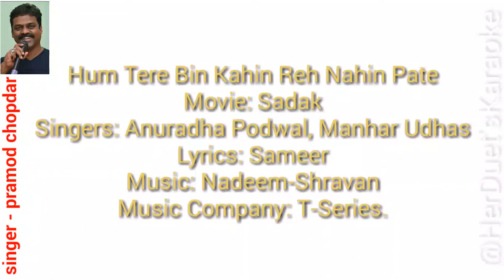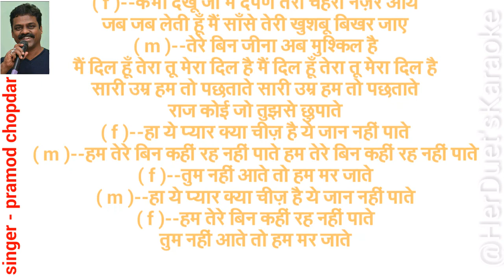Hum tere bin kahin reh nahin pate - Sadak - clean and free karaoke with lyrics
Hum tere bin kahin reh nahi pate - sadak - clean & free karaoke
Hum Tere Bin Kahin Reh Nahin Paate Lyrical Video || Sadak || Sanjay Dutt, Pooja Bhatt

Presenting "Hum Tere Bin Kahin Reh Nahin Paate" Full Lyrical karaoke  VIDEO Song in the voice of Anuradha Paudwal, Manhar Udhas from Hindi movie "Sadak" starring Sanjay Dutt, Pooja Bhatt on T-Series Classics.

Song - Hum Tere Bin Kahin Reh Nahin Paate
Film - Sadak
Singer - Anuradha Paudwal, Manhar Udhas
Lyricist - Sameer, Surendra Sathi, Rani Mallik
Artist - Sanjay Dutt, Pooja Bhatt
Music On - T-Series
Ham tere bin kaheen rah nahi paate
Tum nahi aate to ham mar jaate
Haay pyaar kya cheez
Hai ye jaan nahi paate

Ude khushbu kali mahake
Ye rut badale bahaar aaye
Muhabbat karne ki jaanam
Umra ek baar aaye
Tumhen pyaar karne ko ji karta
Hai ikaraar karne ko ji karta hai
Tum nahi hote to dil na lagaate
Dil ki tadap ham kisko bataate

Tum nahi hote to ham mar jaate
Bhulaaye se na bhoolen
Mere dilbar teri baaten
Teri yaadon mein guzareen
Kai subah kai raaten
Tujhase door jo kaheen ham jaayenge
Har ghadi ham tujhe yaad aayenge
Teri in baaton se ham ghabaraate
Tauba tum hamein kitna tadpaate

Kabhi dekhun jo main darpan
Chehara tera nazar aaye
Jab jab leti hoon main saansen
Teri khushbu bikhar jaaye
Tere bin ab jeena mushkil hai main
Dil hoon tera tu mera dil hai
Sari umra to ham pachhataate
Raaz koi jo tujhase chhupaate

प्रमोद चोपदार
singer & composer